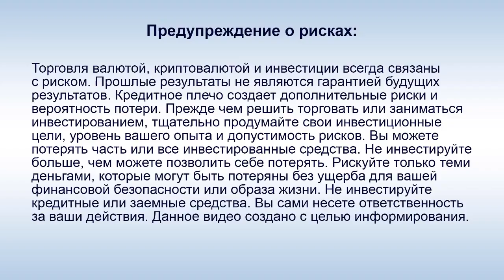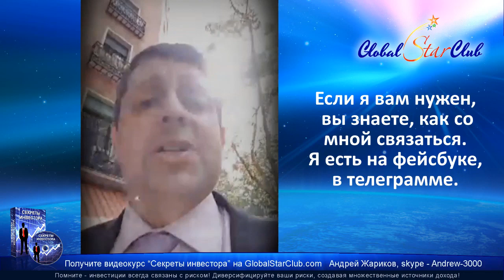Questra - Диего Мартин: Я верил, что Квестру можно вернуть!